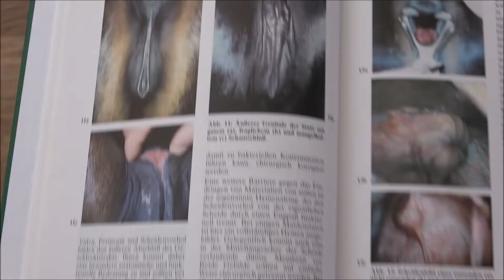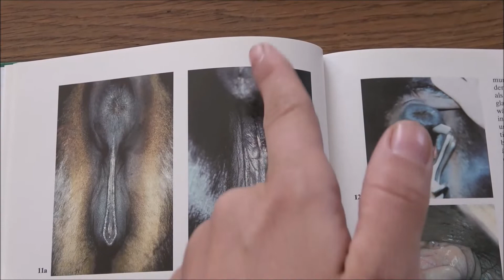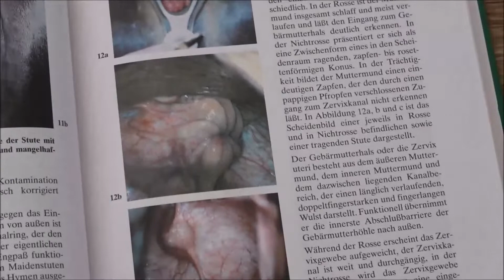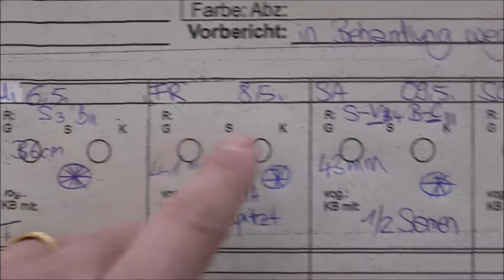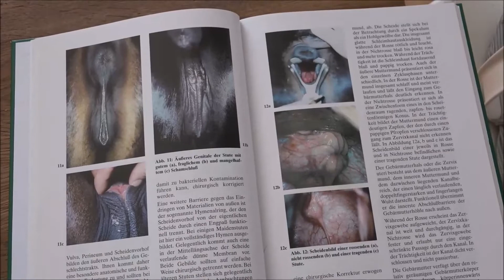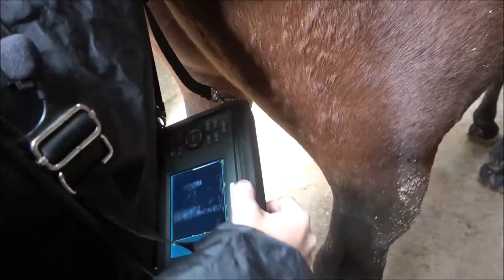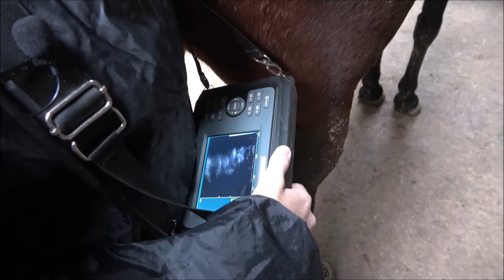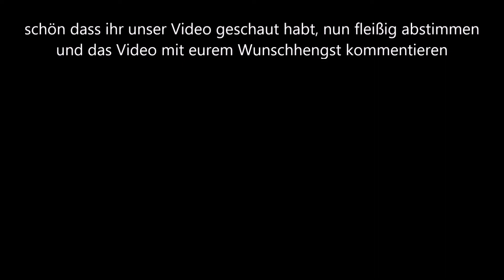#10 Bekommt Barilla ein YouTube-Fohlen ??? Teil 2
Nachdem wir im ersten Teil unsere Barilla ein bisschen vorgestellt haben, das Exterieur, die bisherige Nachzucht, die Tupferprobe besprochen haben und die Schleimhautfalte entfernt wurde, geht es jetzt weiter mit der Auslosung eurer Hengstvorschläge etwas wissenswertem rund um Scheide und Muttermund der Stute, dem Ultraschall von Barilla damit wir wissen wo wir dran sind und schlussendlich einer kurzen Zusammenfassung der zur Auswahl stehenden Hengste.
Bitte kommentiert euren Wunschhengst unter dieses Video. Wir sind gespannt wer es wird !

Kapitel:

00:00 Einleitung
01:10 Auslosung Hengstvorschläge
03:40 Theorie Scheide und Muttermund
06:33 Dokumentation Rosse Barilla (letztes Fohlen)
09:02 Ultraschall Barilla
12:38 Ergebnis Ultraschall
13:58 Zusammenfassung Zyklus
15:33 Welche Hengste stehen zur Auswahl

Mit „ZG Schmitz-May“ hast du Einblick in unseren YouTube Kanal und siehst neben Fohlen, und Verkaufsvideos unserer Pferde auch nach und nach viele Videos, Wissenswertes über den Umgang mit dem Pferd, unserem Leben mit und um die Pferde, der Aufzucht, Haltung und Ausbildung unserer Pferde. Landwirtschaftsbeiträge und Wissenswertes zum Thema Bau folgen ebenfalls.
ZG Schmitz-May, wir sind Michael Schmitz und Eva Teusch aus Hetzerath und freuen uns darauf viel Interessantes mit euch zu teilen.

Viele weitere Informationen zu unserer Zucht, Nachzucht und unseren Verkaufspferden findet ihr auf unserer

▬ Unser Equipment ▬▬▬▬▬▬▬▬▬▬▬▬▬

Kamera:
Mikrofon:

▬ Social Media ▬▬▬▬▬▬▬▬▬▬▬▬▬▬▬